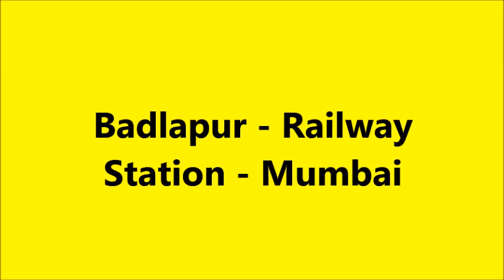Badlapur Railway Station - Mumbai Area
This is out of located mumbai badlapur railway station